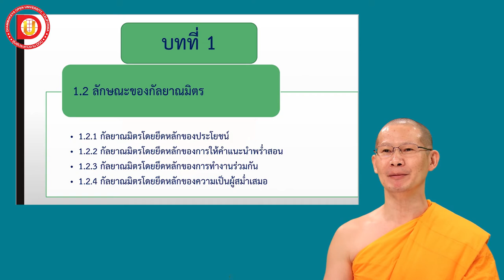EP.4 ลักษณะของกัลยาณมิตร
DF 102
บทที่ 1 หัวข้อเรื่อง ลักษณะของกัลยาณมิตร